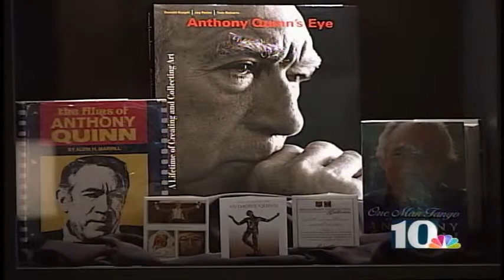Anthony Quinn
Former Bristol Rhode Island resident Anthony Quinn's artwork is remembered.